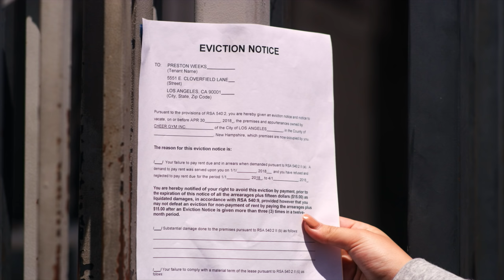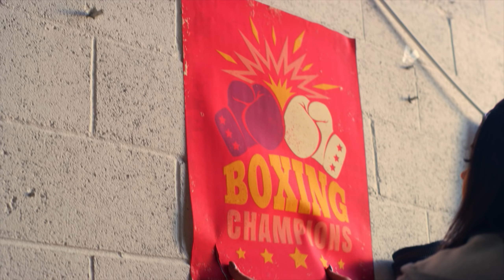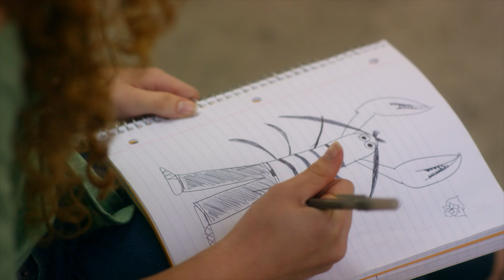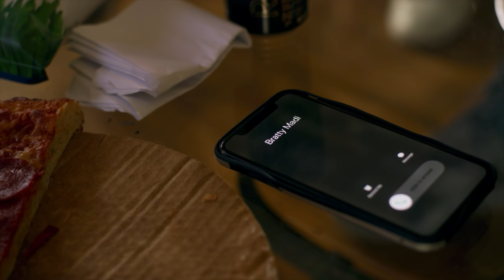BOSS CHEER | Tessa & Tristan in “Extreme Makeover: Gym Edition” | Ep. 3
Kody and Madison prep the team for their first performance post-scandal.

ABOUT BOSS CHEER
When a scandal erupts at Boss Cheer, new coaches Madison and Kody take over. Now they’ll have to keep their team from falling apart by any means necessary.